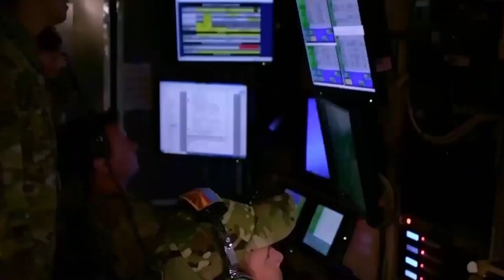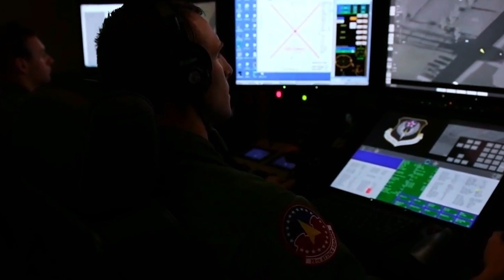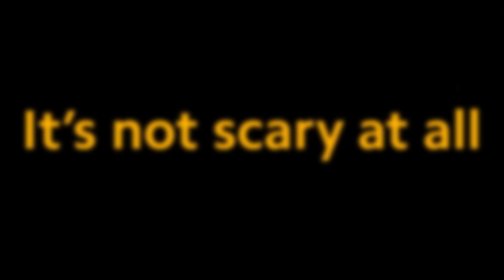"The US vs. China Robot Dog Arms Race: Who’s Winning the AI Battle?"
🛰️ **General & Engaging:**

Robot dogs are no longer just sci-fi fantasies — they're real, tactical, and being deployed by global superpowers. In this eye-opening video, we dive into the escalating tech arms race between the United States and China, focusing on the rise of AI-powered robotic quadrupeds in military and security operations. Who’s leading in innovation? What are the risks? And could these machines redefine the future of warfare?

🎖️ **Dramatic & Cinematic:**

On the battlefield of the future, it’s not just soldiers and tanks — it’s robots. Four-legged, AI-powered, and combat-ready. The United States and China are locked in a high-stakes race to develop the most advanced robotic dogs for military and surveillance use. This video reveals how close each nation is to domination, what these machines are truly capable of, and what it means for global security in the age of artificial intelligence.

🧠 **Tech-Focused & Analytical:**

AI. Robotics. Military innovation. The battle for technological supremacy is heating up between the world’s two biggest powers — and robotic dogs are the latest frontline. In this deep-dive, we break down the current capabilities of US and Chinese robot dogs, how AI is transforming battlefield strategy, and what this race says about the broader competition for global AI dominance.

🔍 **Investigative & Thought-Provoking:**

As AI and robotics accelerate, military tech is evolving fast — and robot dogs are leading the charge. But behind the headlines lies a deeper geopolitical struggle. From DARPA projects in the U.S. to cutting-edge deployments in China, who’s actually ahead in the AI arms race? And are we prepared for the ethical and strategic implications of these intelligent machines?